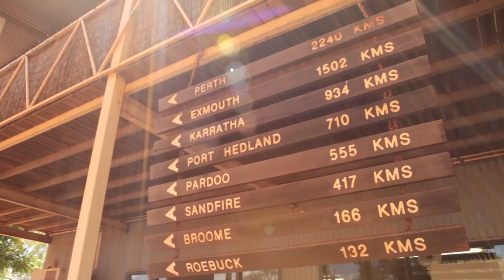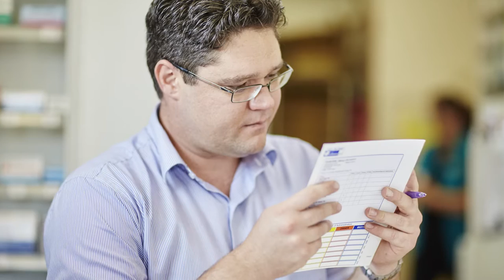Pharmacy of the Year 2015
Kimberley Pharmacy Services from Broome WA was named the overall winner of the competition at the Australian Pharmacy Professional conference (APP) on the Gold Coast, with the award presented by the Federal Minister for Health Sussan Ley.

The remote area pharmacy was named the Excellence in Community Engagement category winner, before being judged to be the best pharmacy of the 2015 competition.